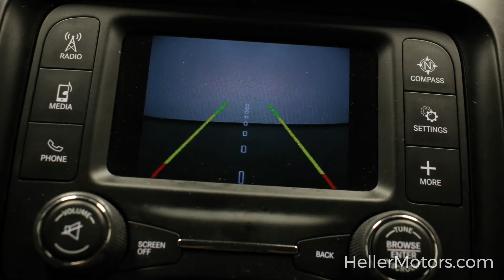1C4PJLCB6JD616113 J21071A 2018 Jeep Cherokee Latitude FWD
1C4PJLCB6JD616113 J21071A 2018 Jeep Cherokee Latitude FWD

Rear Back-Up Camera - Keyless Entry - All Speed Traction Control - Speed Control - Uconnect - Bluetooth - Power Mirrors and More!